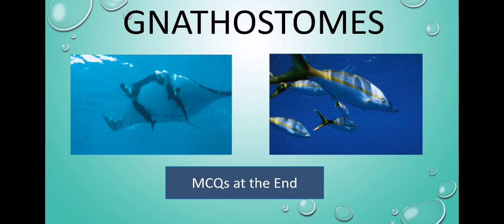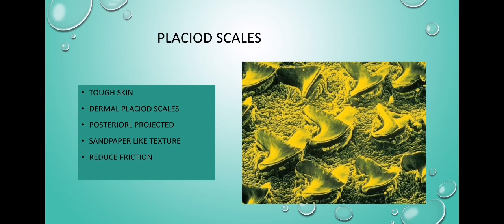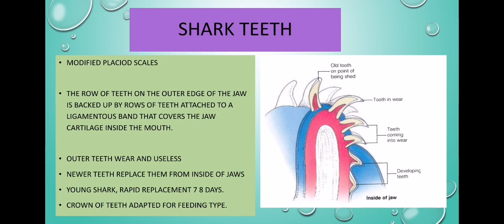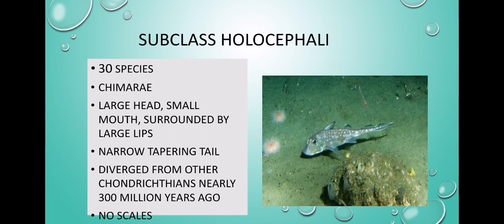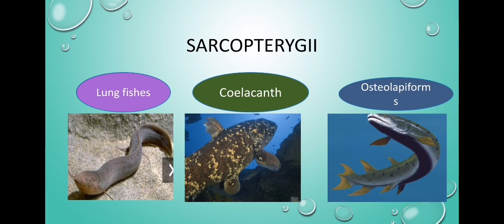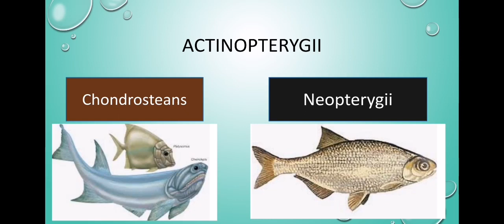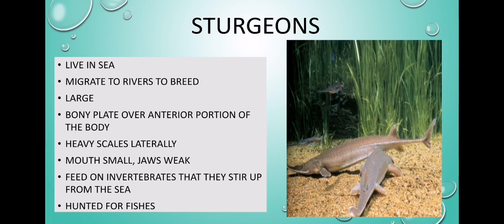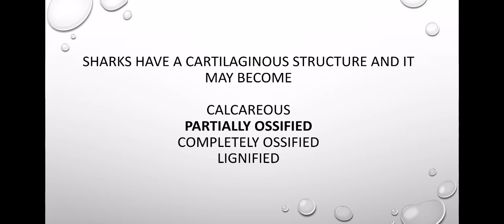Class Chondrichthyes & Class Osteichthyes with MCQs